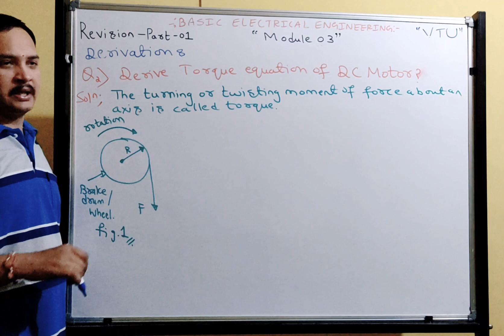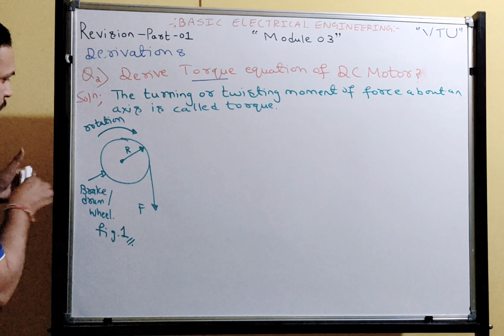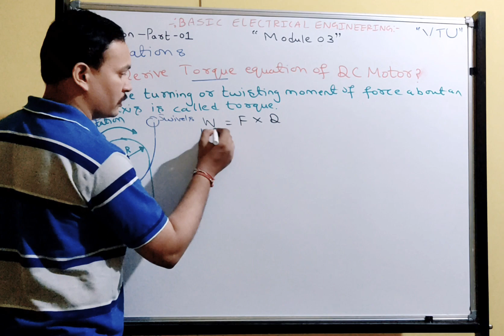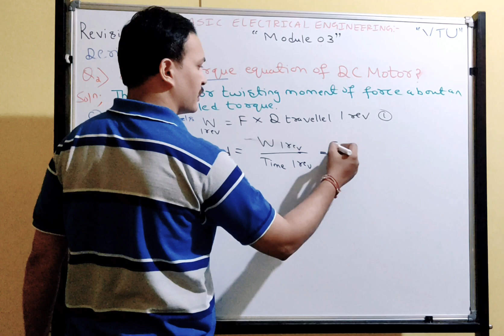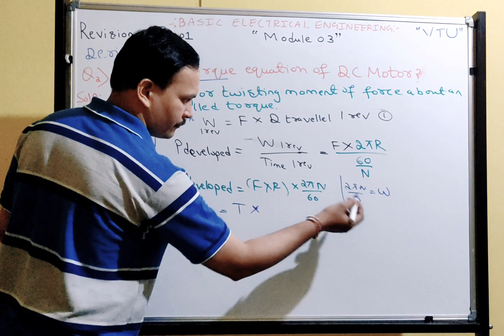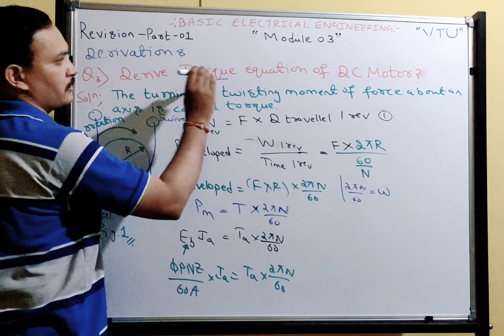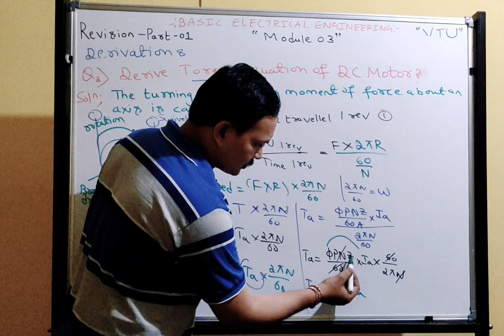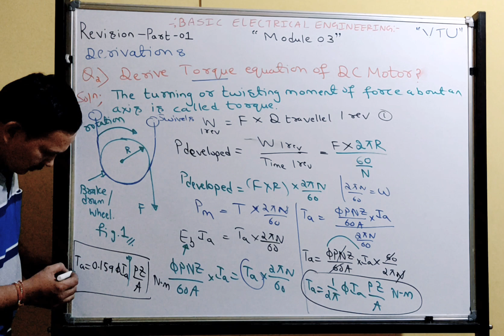VTU|Module 3|Torque equation of DC motor|21ELE13/23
derive torque equation if DC motor

Module 3 VTU

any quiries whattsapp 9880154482